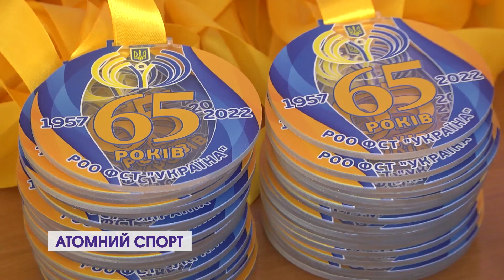Спортсмени РАЕС отримали відзнаки НОК України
Національний олімпійський комітет України нагородив кращих працівників комплексної дитячо-юнацької спортивної школи РАЕС. Нагороди отримали інструктори-методисти з фізичної культури і спорту та активісти фізкультурно-оздоровчого руху Рівненської АЕС. Які ще почесні відзнаки мають спортсмени – у сюжеті.
12 Канал у телеграмі, усі важливі новини Волині, України і світу.